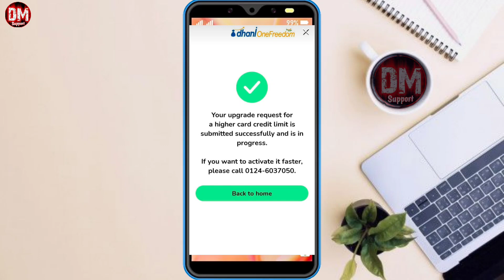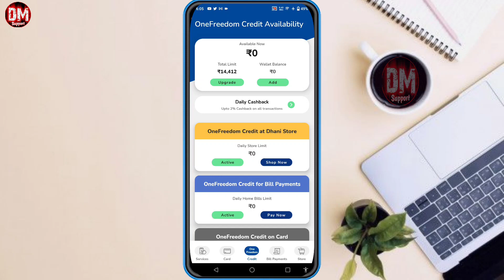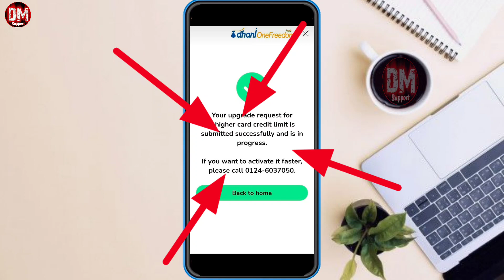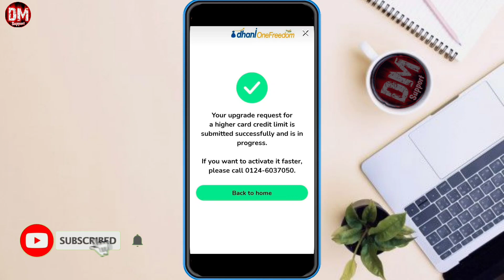Dhani upgrade in progress | Dhani higher credit limit is submitted successfully and is in progress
🔴अगर आपका धनी एप्लीकेशन ओपन नहीं हो रहा है...
      लॉगिन नहीं कर पा रहे हो..
      उसका पासवर्ड कैसे बनाएं...

🔴Dhani one freedom card unboxing Activate कैसे करें

🔴Paytm Cashback Points को बैंक अकाउंट में कैसे ट्रांसफर करें

🔴Paytm wallet transit card activate kaise kare
     Paytm wallet transit card Activate कैसे करें